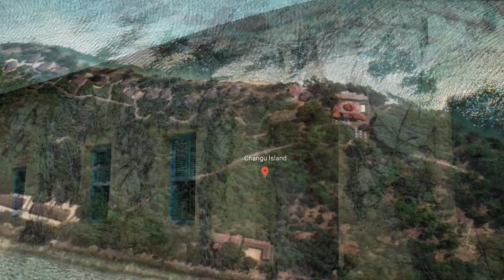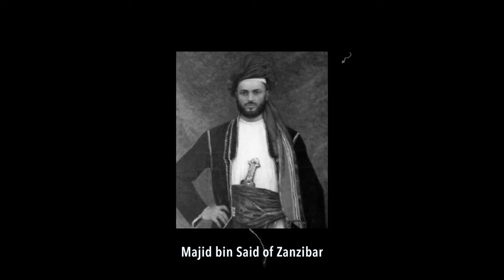PRISON ISLAND ZANZIBAR (SLAVERY IN EAST AFRICA)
Prison Island story told by the locals.